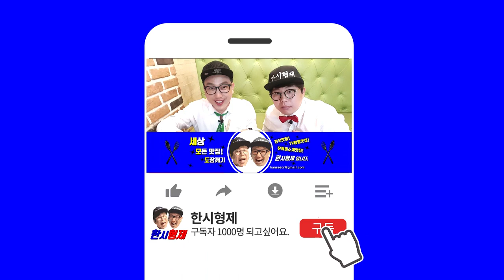KFC신메뉴 켄터키치킨버거 한끼! 미국을 뒤흔든 맛이라고....어이가없네~Kentucky chicken Berger Mukbang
두얼간이 한시형제 한끼식탁! 전국어디든 펼친다.
대한민국 모든맛집 달려보겠습니다.

Hello, I am the two idiots who usually do outdoor eating show and indoor ASMR eating show. I will be with the viewers with a more honest and delicious eating show.

EP. KFC 켄터키 치킨 버거
주소:
전화번호:
영업시간: